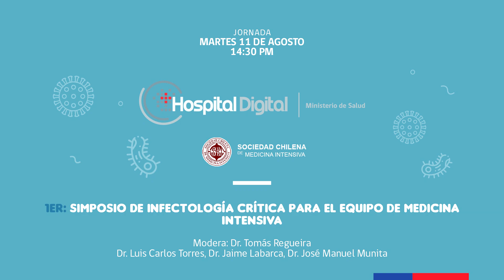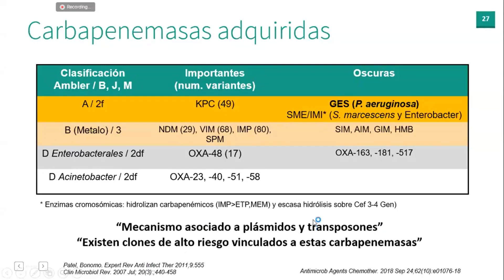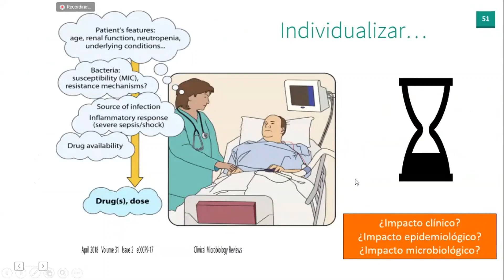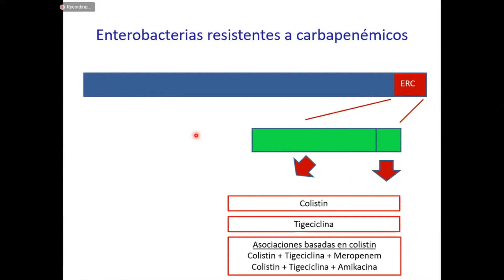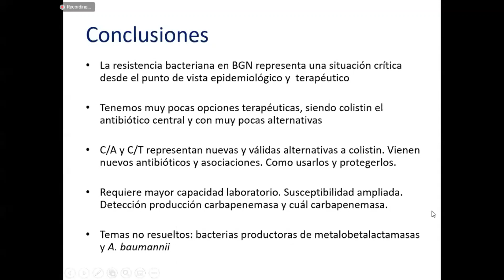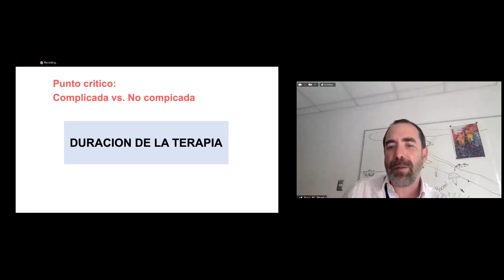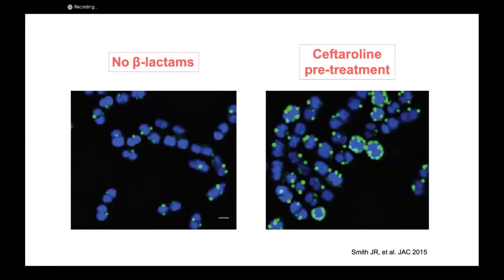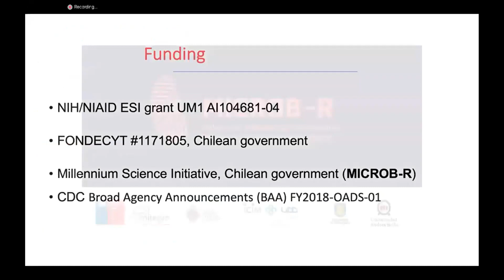11/08/20. Simposio de Infectología Crítica para el Equipo de Medicina Intensiva - Jornada II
Jornada 2 del Simposio en Línea de Infectología Crítica para el Equipo de Medicina Intensiva, realizada en conjunto por la Sociedad Chilena de Medicina Intensiva (SOCHIMI) y Hospital Digital del Ministerio de Salud (Chile).

Público Objetivo: Equipos de Salud que trabajan con pacientes COVID+ en unidades de Medicina Intensiva.

Contenidos:
- Mecanismos de resistencia de bacilos Gram negativos (Dr. Luis Carlos Torres)
- Epidemiología y manejo actual de bacilos Gram negativos MR (Dr. Jaime Labarca)
- Mecanismos de resistencia y manejo de cocáceas Gram positivas MR (Dr. José Manuel Munita)

Para obtener la certificación del curso, ingresar al sitio web de la SOCHIMI